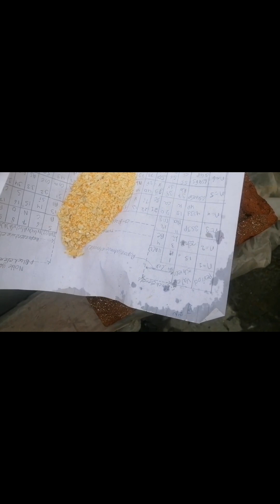my new vlog ma आज मैने नयाँ फीस लेके आया और मैने fountain भी बनाया 🥰🥰🤩🤩😇😇 day 1🇳🇵@shehrmaindihat